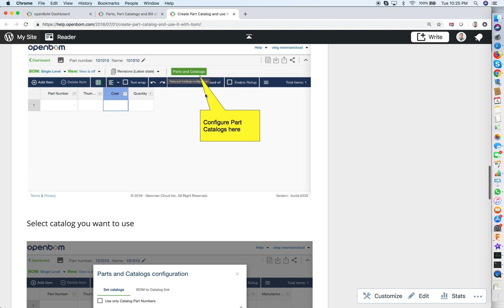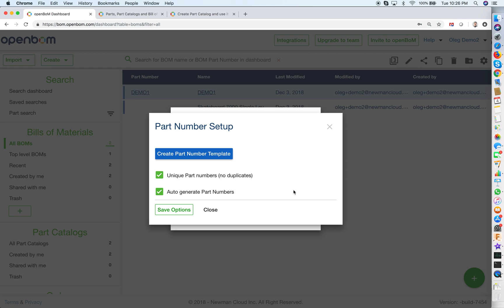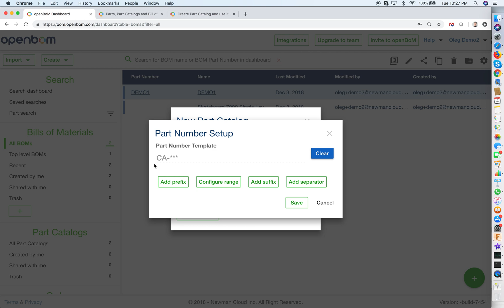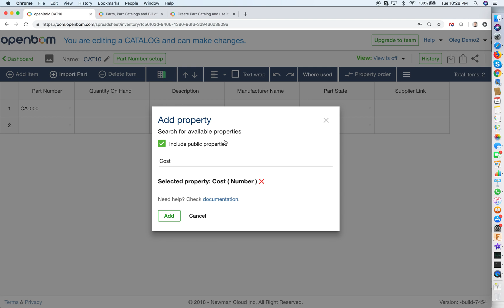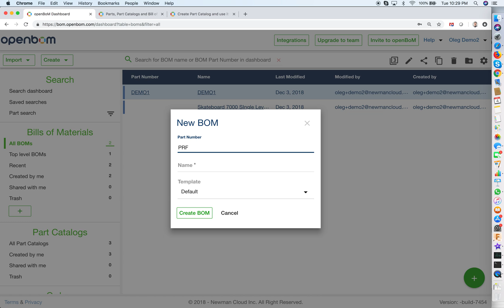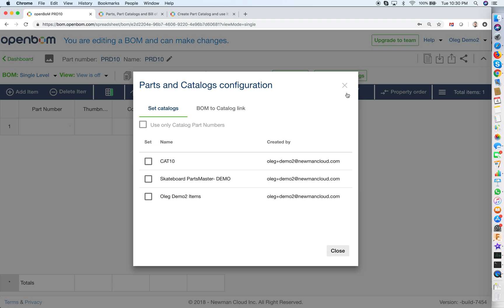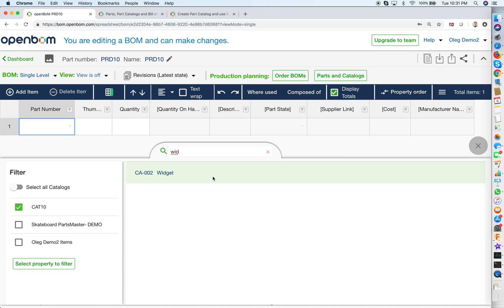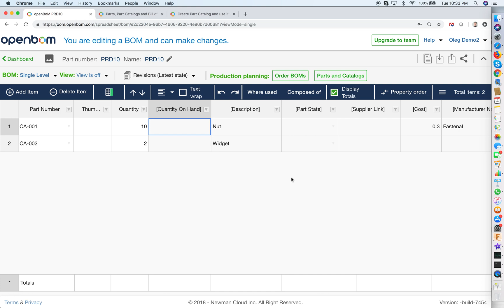OpenBOM: step by step lesson how to create first part catalog and BOM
This video shows step-by-step instruction how to start using OpenBOM and create Part catalog and Bill of Materials